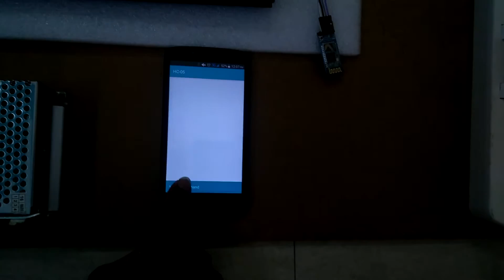Bluetooth Controlled Electronic Notice Board